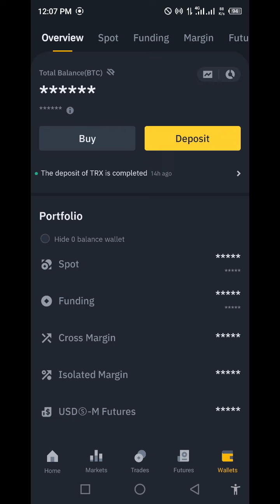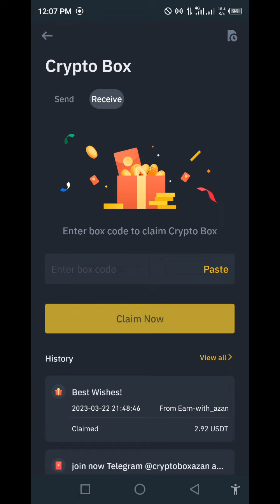Binance Crypto Box Code Free Code Today New Code 2023